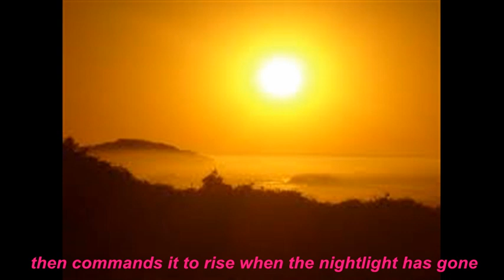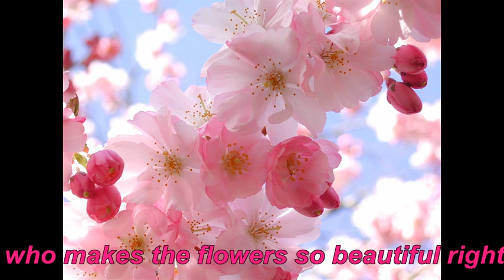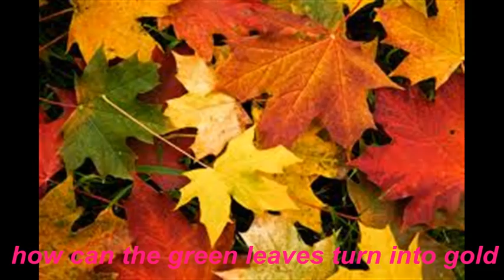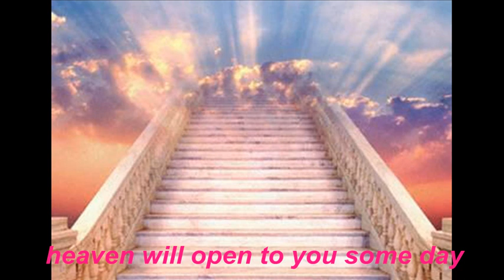Rick & Thel Carey - The Little Word Who (Lyrics)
This is a religious song, please don't watch if your easily offended. I think I've done it tastefully but there are those who may disagree.